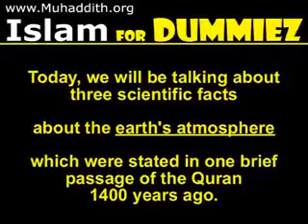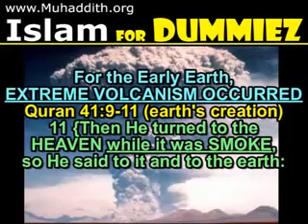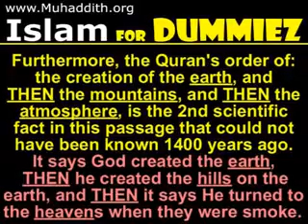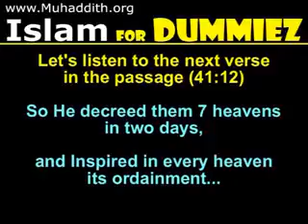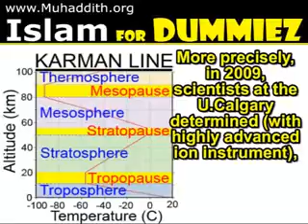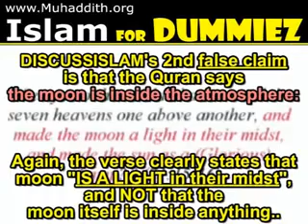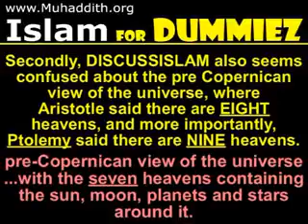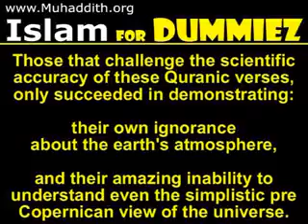Miracles of Islam, Quran 7 Heavens Atmosphere Layers Miracle معجزات القرآن الكريم